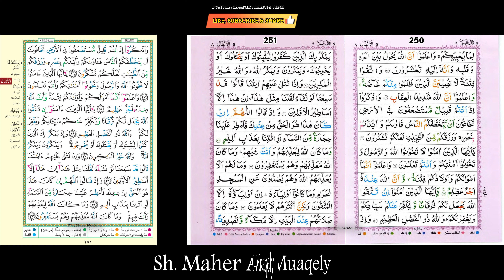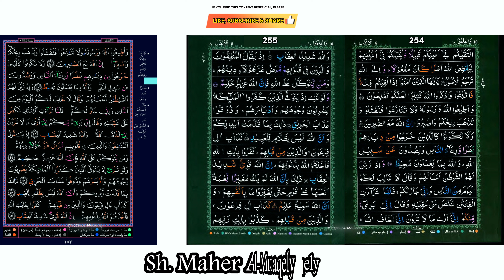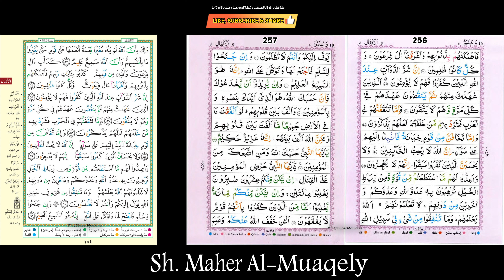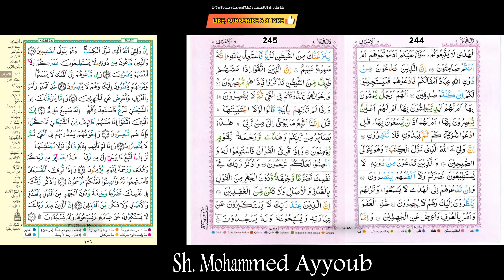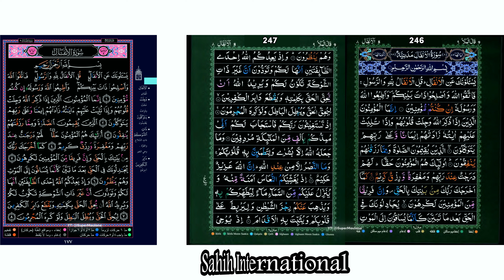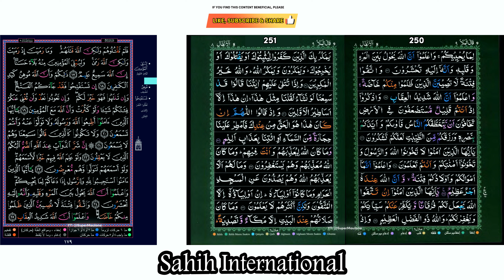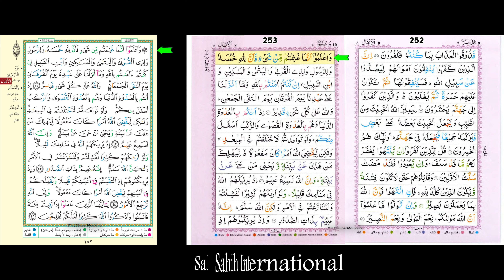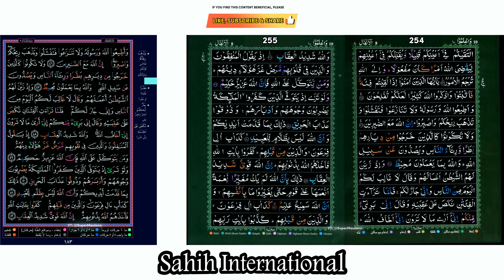Day 429 - Daily Loopable Quraan Page by Page (15-line) w/Multiple Reciters and English Translation